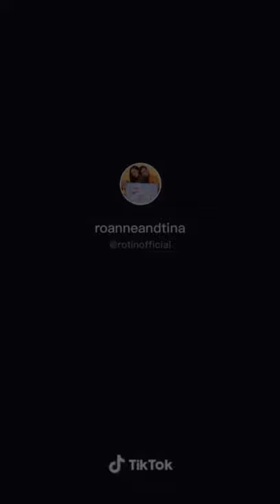COUPLE GOALS|BI GIRLS EDITION